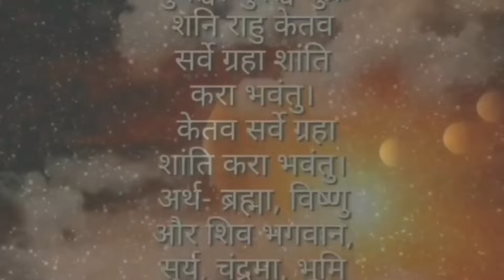Sapnakofal, सपनामा आलु देख्नुको संकेत, Dream In night, Sapanko फल, Dream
सपनाको फल